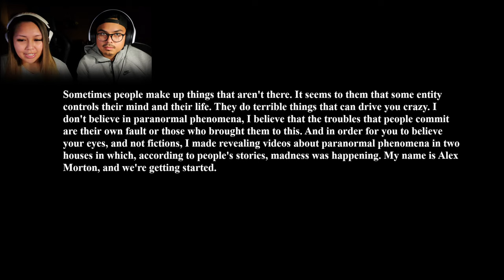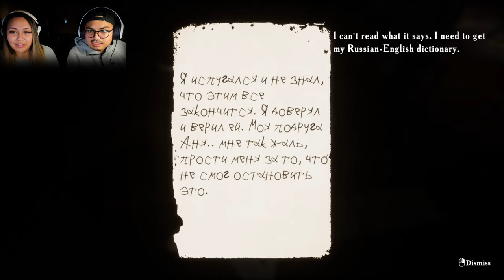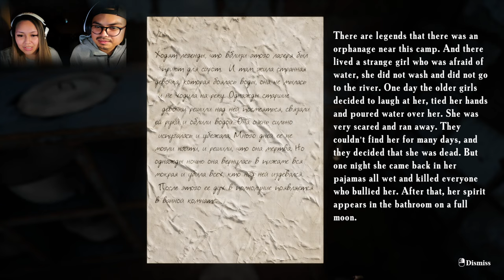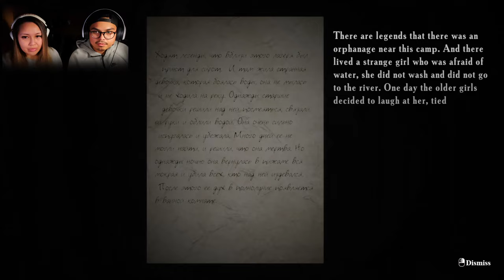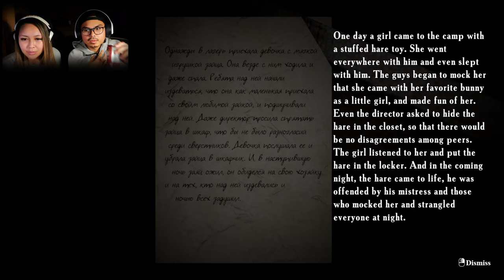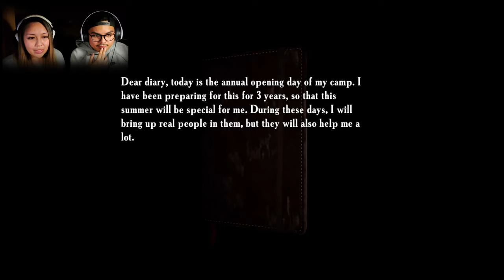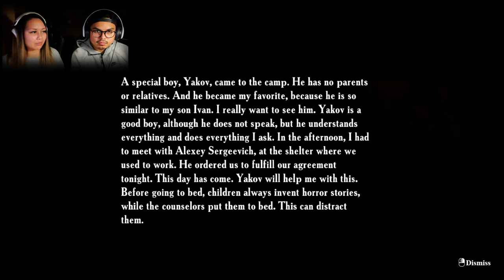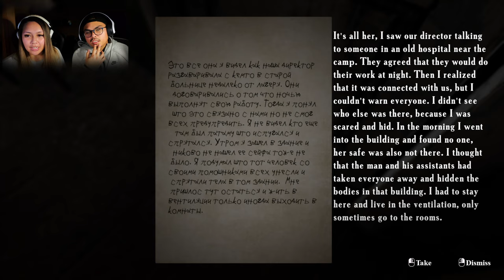WHY DID THEY MAKE THIS GAME!? - SUMMER OF 58 BY EMIKA GAMES part 1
Let us formally welcome you to the full game walkthrough of Summer of 58 by Emika games! This is a super scary game with loads of jump scares. We will be doing this game in two parts. This is part 1 of 2

Summer of '58 by Emika games will be recorded at 4k 60fps

Other horror games we play together, click on the link!

Main focus of our channel is to have FUN!
We will be doing first impressions, full game walkthroughs and covering co-op games

I'm new to Youtube and I'm still learning regarding recording and editing. So I apologize in advance if the quality of the video or sound isn't up to standard, my goal is to hopefully have progressively better videos as the channel grows

We would really appreciate it and it helps the channel grow!

Leaving a feedback in the comment section is highly appreciated as well!